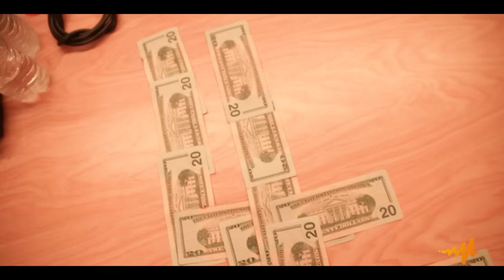YOVNGCHIMI "Hip Hop Latino Freestyle" | Audiomack Prende La Cabina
YOVNGCHIMI es una de las promesas más grandes de la nueva ola. El rapero Puertorriqueño se dio a conocer por su primer sencillo “Glizzy Walk 1.” YOVNGCHIMI fue previamente destacado en nuestros ‘10 Artistas Que Debes Conocer’ y ha llamado la atención de las superestrellas del género como Anuel AA. Su sencillo “Glizzy Walk 2.5” junto a  Eladio Carrion género buena aceptación.

Para Prende La Cabina, el rapero visitó a Marciano Music Studios en la ciudad de Miami para grabar un nuevo freestyle exclusivo. YOVNGCHIMI le frontea a sus haters en un freestyle donde habla de su experiencia en la calle.

Audiomack Latin es el centro de música latina, contenido y cultura para Audiomack, una plataforma GRATUITA e ilimitada para compartir y descubrir música para artistas, creadores de tendencias, sellos y fanáticos.

Audiomack Latin es el centro de música latina, contenido y cultura para Audiomack, una plataforma GRATIS e ilimitada para compartir y descubrir música para artistas, creadores de tendencias, sellos y fanáticos.